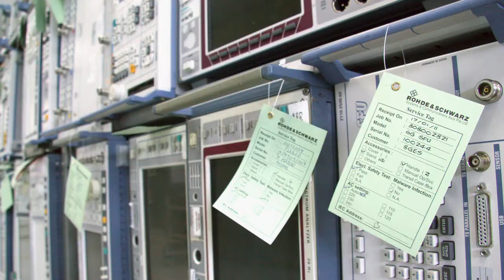Rohde & Schwarz 2014 (Singapore)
Introduced in conjunction with the inauguration launch of the new Rohde & Schwarz Asia office building in Changi Business Park, Singapore.